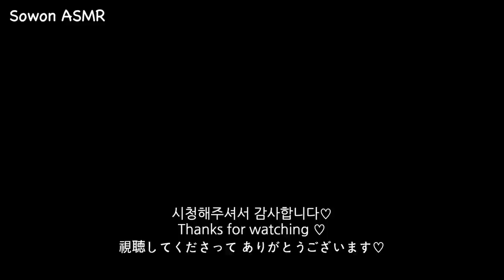ASMR 코코로나인 황치즈 갸또 파운드케이크, 민트초코 블론디 먹방 CHEESE GATEAU, MINT CHOCOLATE BROWNIE MUKBANG eating sounds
❤오늘의 메뉴는 [코코로나인] 황치즈 타르트, 황치즈 갸또 파운드, 민트초코치즈케이크럼블론디, 몽블랑 밤 파운드, 말차베리크림치즈, 뽀또치즈크럼블론디, 유자애플시나몬 블론디입니다.
Today, I prepared yellow cheese tart, yellow cheese gateau pound cake, mint chocolate cheesecake crumble brownie, Montblanc pound cake, Matcha & Berry cream cheese brownie, cheese crumble brownie, and citron apple cinnamon brownie.
今日のメニューは、黄色いチーズタルト、黄色いチーズガトーパウンドケーキ、ミントチョコチーズケーキクランブルブラウニー、モンブランパウンドケーキ、抹茶&ベリークリームチーズブラウニー、チーズクランブルブラウニー、柚子アップルシナモンブラウニーです。

이번 영상은 끝이 잘렸어요🥺
먹고있는데 갑자기 카메라가 꺼지더라구요..!
확인해봤더니 녹화가 종료되었는데 몰랐어요😅
아쉽지만 앞부분은 녹화가 잘 되어서 가지고 왔습니다

The end of this video is suddenly cut off🥺
I was eating but the camera suddenly turned off..!
Recording ended, but I was eating a little more without knowing😅
It's a pity that all the parts were not recorded, but the front part was well recorded so I brought it

今回の映像は、最後の部分が突然終了します🥺
食べていた突然カメラが終了してしまいました...！
確認してみたら、収録が終了したけど 分からなかったです😅
後ろの部分が全部記録されてなくて残念ですが前の部分は録画がよくできて持って来ました。
今日も見ていただきありがとうございます💕

❤ 자막을 설정할 수 있습니다.
Please turn on the subtitles.
字幕を設定できます。